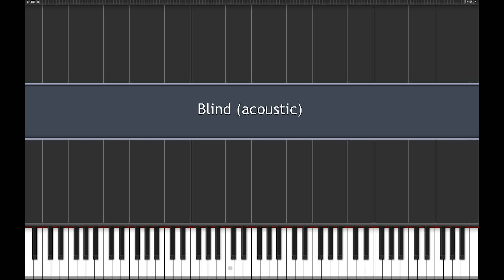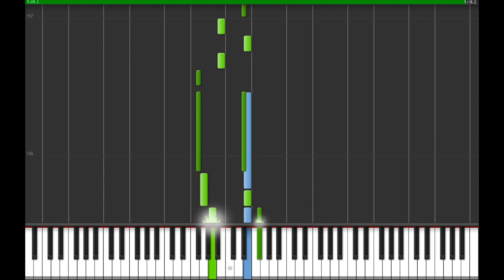Blind (acoustic) - Jean-Michel Blais (Synthesia Tutorial)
Titre : Blind (acoustic)
Album : Dans Ma Main (2018)
Compositeur : Jean Michel-Blais